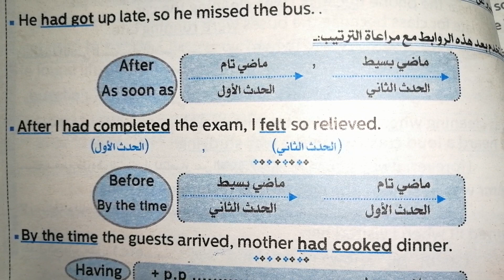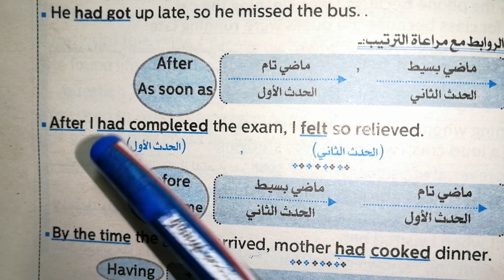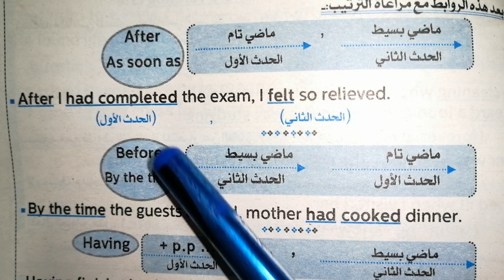after, as soon as, before, by the time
Grammar, afrer, as soon as, before by the time